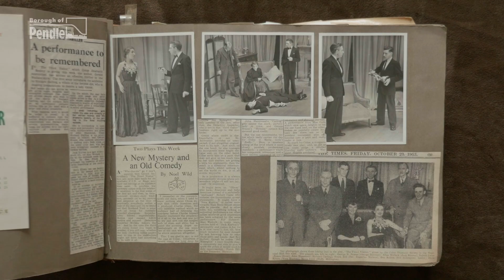The Little Theatre - Levelling Up